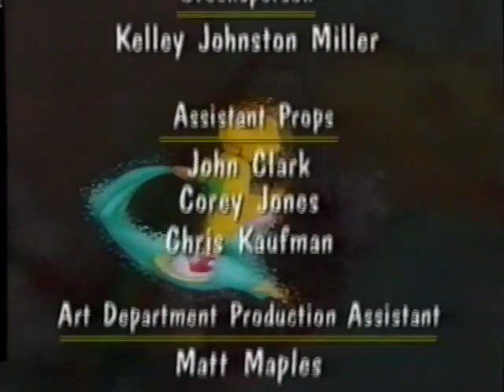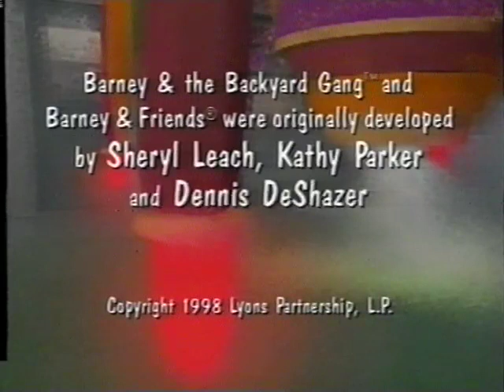In Outer Space (2018 Version) Credits